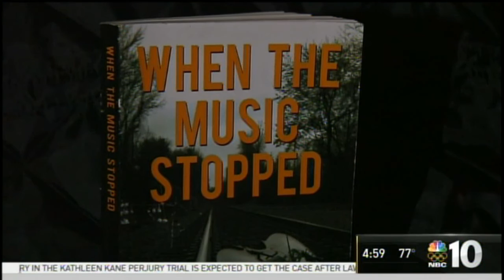Bob Cafaro MS Story 2 on NBC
This is the second of two NBC pieces on the story of how I beat MS. It was aired on NBC 10 in Philadelphia.